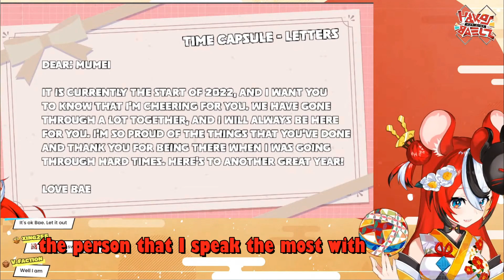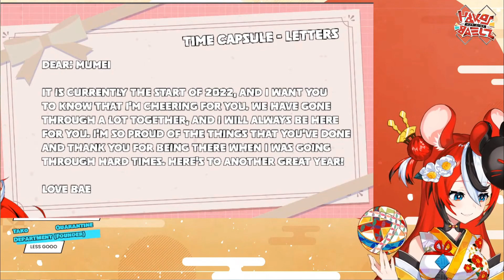Bae's Heart Went 'Kyun' When She Read Her Time Capsule Letter to Mumei (Hololive ENG Sub)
Bae opened the letter that she wrote in 2022 to Mumei
Bae and Mumei have a really great friendship and they always stand by each other

Outro Source:
#5【ぽんこつArk】深夜にコツコツ原始人生活を発展するにぇ！【ホロライブ/さくらみこ】